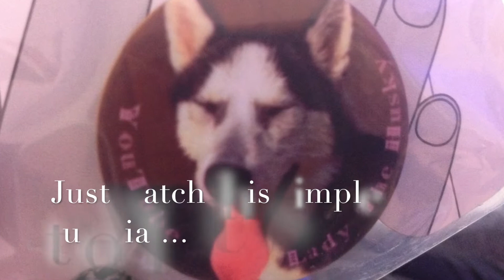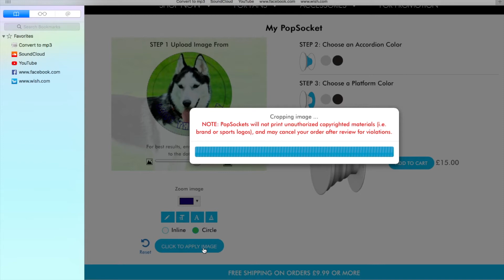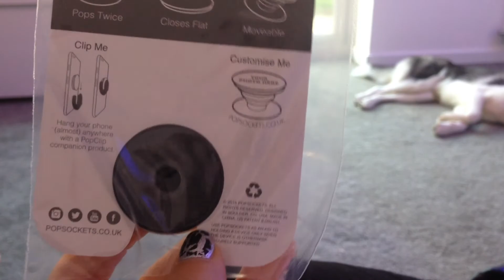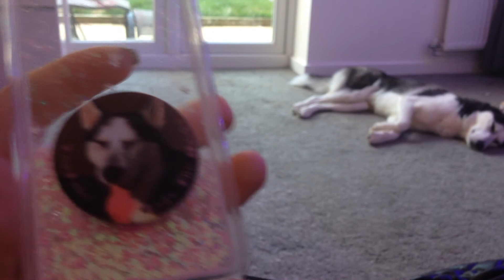Husky Popsocket Custom DIY Tutorial for merchandise, advertising or just for fun!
A bit of a different video this week as I made this Popsocket for myself but thought a lot of you guys would like one too so why not share?!
This was made on the UK site but there are far more custom features on the US (home) site.
As mentioned and visible in the video, I made my popsocket on a Mac but you can make one from other devices including phones and tablets. Have fun!

Heres the links for stuff featured in the video:
- search liquid star hard phone case for loads of different colours and styles for lots of different phone models.

NOTICE: WISHING FOR OUR AMERICAN AUDIENCE TO STAY SAFE AT THIS VERY UNFORTUNATE TIME WITH HURRICANE IRMA. WE LOVE YOU GUYS, LOOK AFTER YOURSELVES!